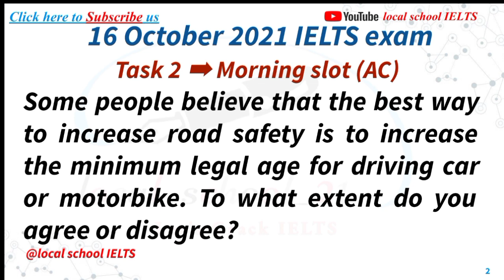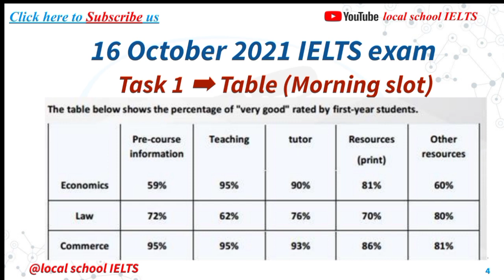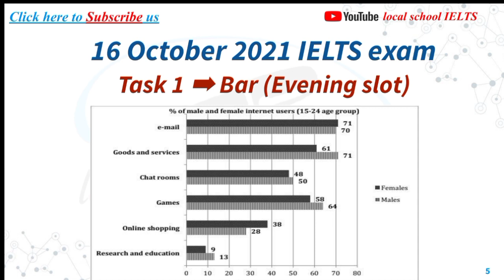16 October 2021 IELTS exam Writing topic|| task 1 & task 2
1. Describe a person who impressed you the most when you

Hello guys

If u r facing problem in any module of IELTS,
I will definitely help you to achieve minimum 6.5 band in IELTS

Just email ur queries

Important videos link to achieve 7+ band in writing

Task -2

What is collocation in detail

How to use conditional in IELTS writing

What is hedging and how to use in writing

How to use "Appostives" in ielts writing

Complex sentence formation in detail

Compound sentence formation in detail

Compound complex sentence formation in detail

Task -1

Links👇👇

For pdf
join👇👇

Or msg me on Instagram

I wish you get your desirable band score as soon as possible.